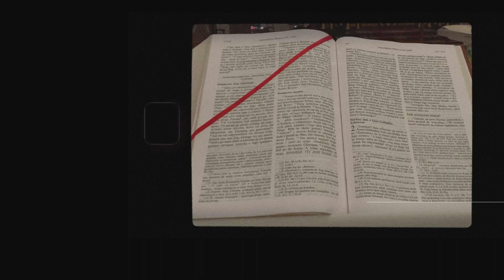Niedziela XXX Tygodnia Zwykłego Mk 10, 46-52 I Ewangelia Chleb Powszedni I 2024